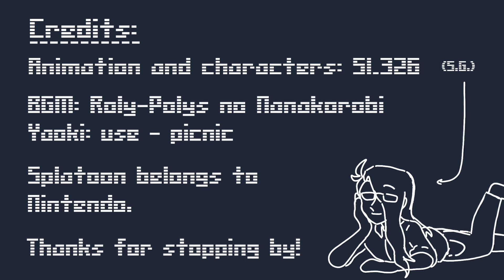[Splatoon OC Animation] Chipped Ear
Hello again! Just trying out a comic/story type of video featuring my own characters. Hope it’s nice!

Ocs:
- Mark (Octoling boy, my Agent 8)
- Marissa (Inkling girl, my Captain 3)

Credits are at the end of the video, but here’s the link to the music I used!
It comes from a very funky game :]